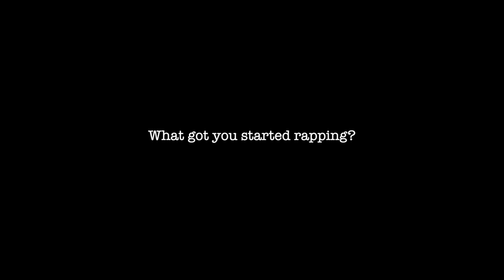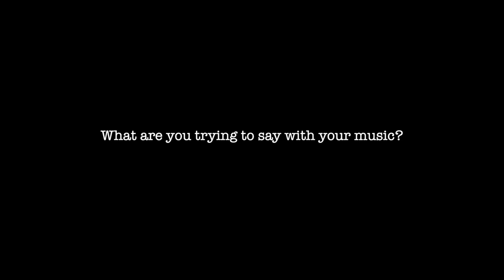The Players - Alec Bolen - Episode 010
Presented by Fremont Recording in Portland, OR.

This is one in a series of short interviews with the players that make the music we love. This month is emcee/songwriter Alec Bolen.

Music is from the album Rosewater by Alec Bolen. Available everywhere.

Tech notes.

Recorded at Fremont Recording on January 21, 2020.
Interview recorded with a Neumann U87 into ProTools 2018.
Video edited with Final Cut Pro 10.
Shot with Nikon D750 cameras with 85mm and 24-120 lenses.